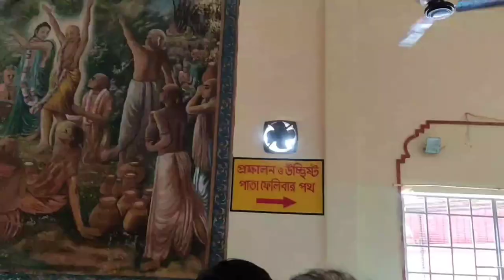মায়াপুর ভ্রমণ 2023 | Mayapur Tour | #2023 mayapur l 🛕